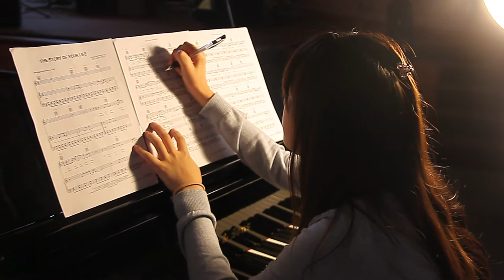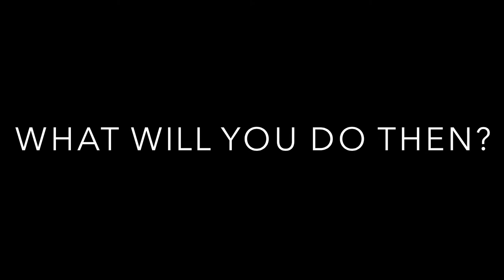MCI Good Friday 2014 - White Flags Trailer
Raising a flag can take on different meanings in different contexts, such as:

Red Flag - A sign of danger or courage.
Blue Flag - A banner of patriotism and prosperity.
Black Flag - A symbol of determination and victory.
WHITE FLAG - An emblem of surrender. A final resolution. An end to all suffering.

Today, we unknowingly raise many flags and stake claims over our lives and things that matter to us. Successful or not, we make securing a stable job, establishing a happy family or getting that academic paper our main purpose in life. The irony? We feel a sense of frustration while pursuing the things that were meant to make us happy and satisfied, and yet we choose to continue to make them our sole priorities in life.

Should life's whirlwind of events one day whisk all these away, what then remains our purpose for living?

If you have been searching for a purpose in life or have wondered if there could be more to life than this, join us this Good Friday (18 and 19 April 2014) as MCI's Creative Arts Ministry presents WHITE FLAGS; a story of dreams, sacrifice and surrender.